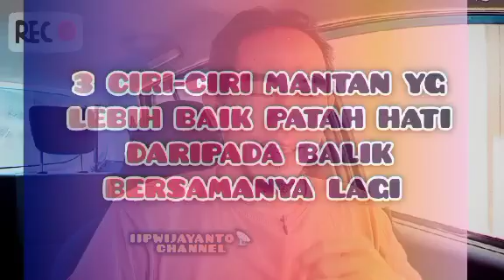3 CIRI-CIRI MANTAN YG LEBIH BAIK PATAH HATI DARIPADA BALIK BERSAMANYA LAGI